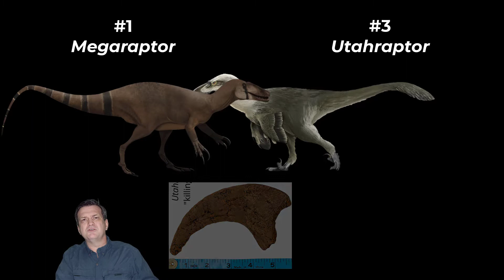Megaraptor vs Utahraptor Fossil Crates 2021 Chewly Chompionship Lightweight FINALS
#1 seed Megaraptor squares off against #3 seed Utahraptor for the title of LIGHTWEIGHT CHOMPION!

Post-fight commentary by dinosaur paleontologists Dr. Brian Curtice, Jacob Jett, and Aiden Rouse.

Want to join Dr. BC and special guests on live interactive zoom calls to discuss all things dinosaurs and paleontology twice a month?

Drs. John Foster, Matt Lamanna, Andy Farke, and Ray Wilhite are just some of the guests that frequent Paleo Portals.